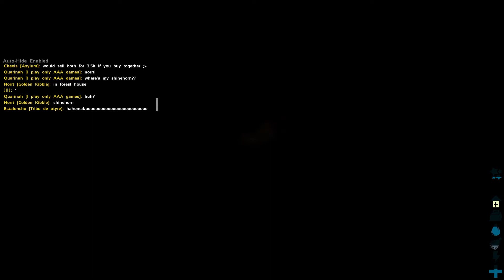FRESH START - Fast levelling and starter base - ARK Survival Evolved EP1 - The Island Official PVE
Hello! Welcome to (I hope) new series on channel! This series will  continue only if it gets enough support!